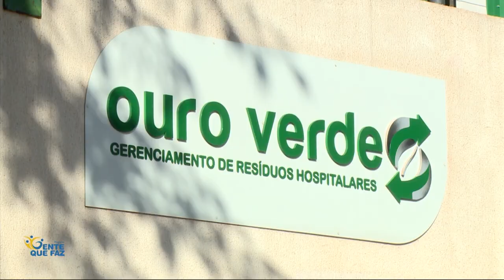GENTE QUE FAZ 14 10 23